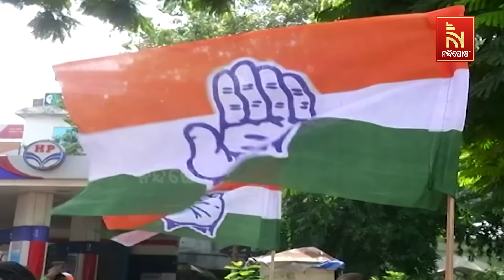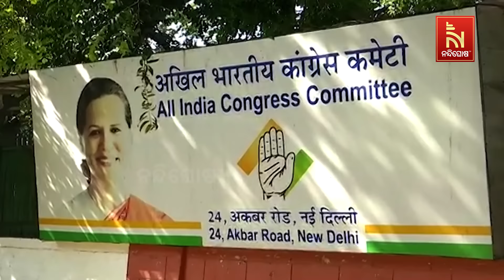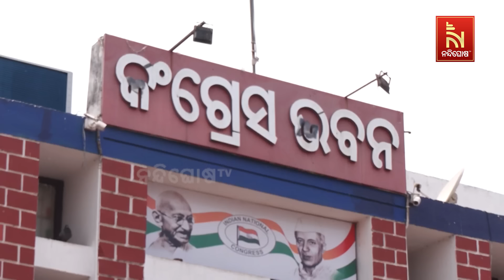କଂଗ୍ରେସକୁ ଘାରିଲାଣି ଟିକେଟ ଫେରସ୍ତ ଚିନ୍ତା | Nandighosha TV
ଚିନ୍ତାରେ ରାଜ୍ଯ କଂଗ୍ରେସ। ଲଢ଼େଇ ପୂର୍ବରୁ ମଇଦାନ ଛାଡୁଛନ୍ତି ନେତା । ଘୋଷିତ ପ୍ରାର୍ଥୀଙ୍କୁ ନେଇ ମଧ୍ୟ ସନ୍ଦେହ । ରାତିରେ କଥା ହୋଇ ସକାଳୁ ଦଳ ଛାଡୁଛନ୍ତି । ସେପଟେ କାରଣଦର୍ଶାଅ ନୋଟିସର ଜବାବ ଦେଇଥିବା ବିଧାୟକ ସୁରେଶ ରାଉତରାୟଙ୍କ ବିରୋଧରେ କାର୍ଯ୍ୟାନୁଷ୍ଠାନ ପ୍ରସଙ୍ଗ ହାଇକମାଣ୍ଡଙ୍କ ବିଚାରାଧୀନ ଅଛି । ଏସବୁ ଭିତରେ ଦଳ ଅବଶିଷ୍ଟ ପ୍ରାର୍ଥୀ ଘୋଷଣା ଏବଂ ସୋନିଆ, ରାହୁଲ, ପ୍ରିୟଙ୍କା ଓ ଜାତୀୟ ସ୍ତର ନେତାଙ୍କୁ ଆଣି ପ୍ରଚାର କରିବାକୁ ଅଣ୍ଟା ଭିଡ଼ିଛି

* DishTV Channel No: 1367
* Airtel Digital TV Channel No: 611
* TATASky Channel No: 1779
* Hathw@y Channel No: 731
* NXT Digital Channel No: 16
* SITI Channel No: 17 & 458
* GTPL Channel No: 719
* SUN Direct Channel No: 667
* Asianet Channel No: 219